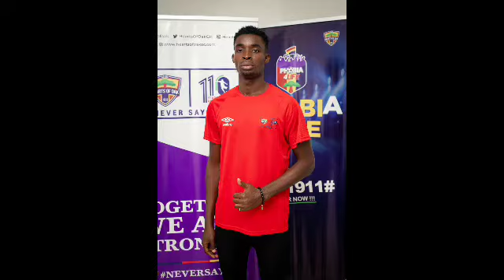Know All The 9 Players Signed By Hearts And The 11 Players Signed By Kotoko In Transfer Window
Know All The 9 Players Signed By Hearts And The 11 Players Signed By Kotoko Transfer Window